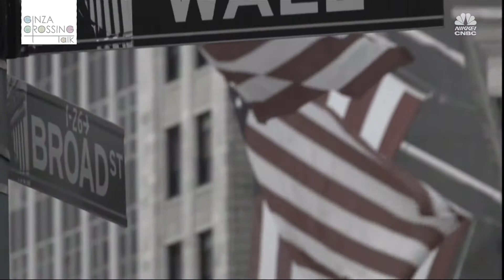斉藤惇氏【後編2】「日本企業の成長には何が必要か？」2021年6月24日（木）放送分 日経CNBC「GINZA CROSSING Talk」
斉藤さんの趣味の一つは土いじり。自宅の庭には四季折々の花が咲き乱れ、野菜の収穫は近所に配るほどだといいます。キャリアのスタートとなる野村證券入社の意外な動機、ニューヨーク駐在員時代にウォール街で実感した日米の金融リテラシーのギャップなど、斉藤さんの経歴を振り返りながら、日本が再生するために何が必要かを探ります。